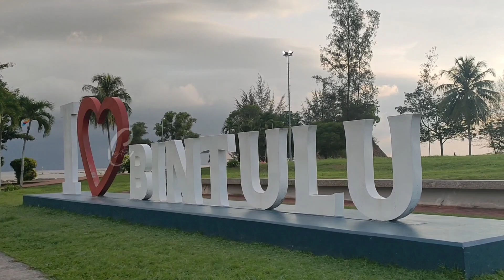MEM BESAR & BOSS BESAR HEALING | CATANNE LIFE ADVENTURE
Hi guys,

I hope you will enjoy my footage in this video.

Have fun and lots of love...

CatAnne Life Adventure